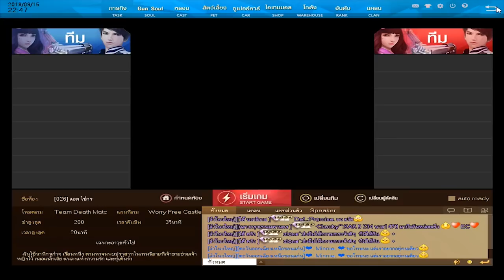ขายรหัส XSHOT เวล 130 ราคา 5500 ข้อมูลครบ เปลี่ยนพาสได้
โอนวอลเล็ต / ธนาคาร
ก็ได้ ขายในราคา 5500 บาท !